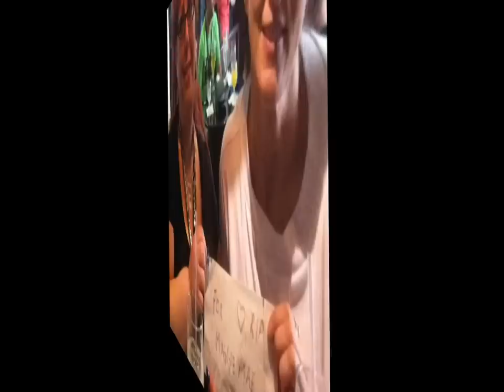Maggie Mae Short ~ Memorial~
This vid is dedicated to Maggie Mae Short a Fabu Fierce Female who was taken from us way too early...

Maggie Mae Memorial Info on FB~